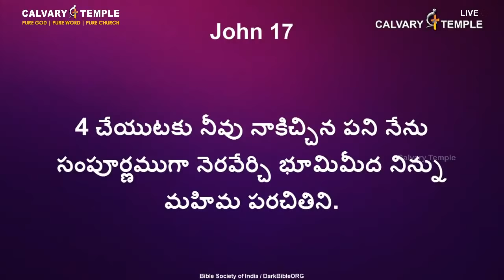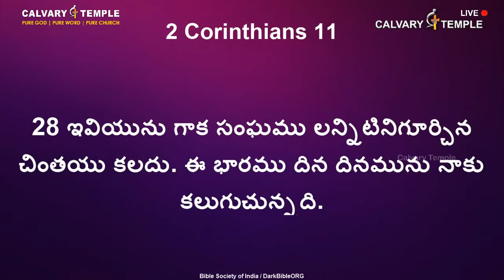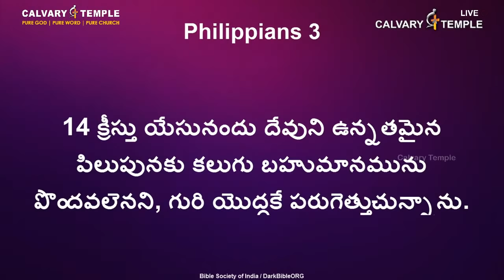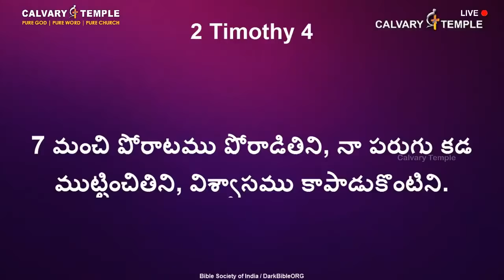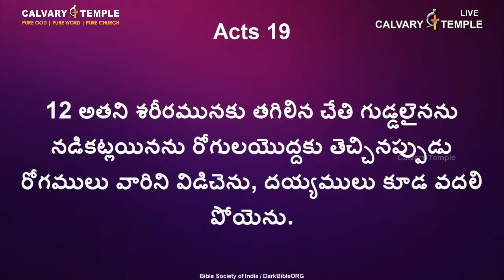Dr P Satish Kumar On Daniel Day-2 (MRNG) CalvaryTempleLive |Christian Message